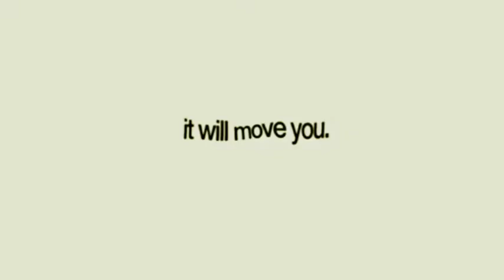INTRODUCING : TERRIAN INFRA AUDIODO Music ERA?!! self charge? by gaurav Joshi